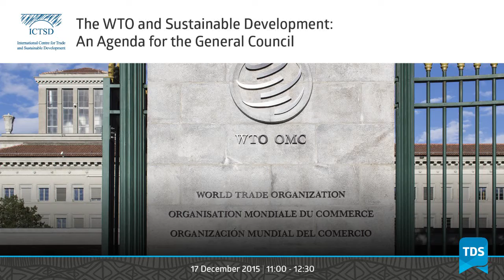TDS LIVE | The WTO and Sustainable Development: An Agenda for the General Council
The United Nations 2030 Agenda for Sustainable Development, including the Sustainable Development Goals (SDGs) and supported by the commitments made in the Addis Ababa Action Agenda (AAAA), was adopted in September 2015. Paragraph 86 of the AAAA invites the WTO General Council to consider the WTO’s contribution to sustainable development.  To date, there has not been much public discussion of how this invitation will be taken up.

This session provides space for an informal conversation among experts about how the WTO’s General Council could respond to this invitation, and specifically to identify what key contributions the WTO could, or should, make to sustainable development in the next 15 years.